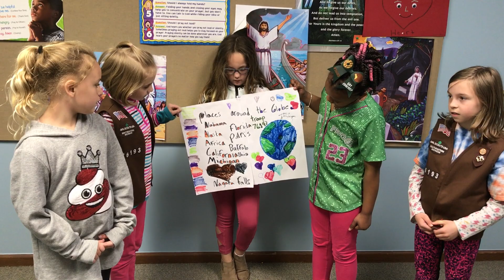Places Around the Globe